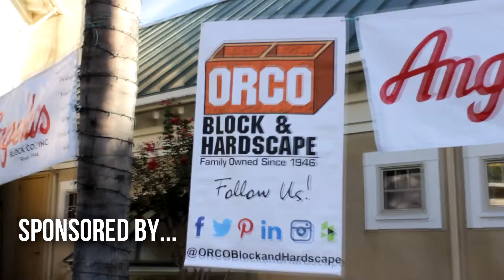2015 MITA Golf Tournament - Highlights #1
Golf matters for MITA! Your round with us benefits our industry, our commmunity, our association, and our future. The annual fundraiser held at the premiere private Victoria Club attracted contractors, masons, suppliers, and supporters of MITA's training programs. Hear 'why' it matters so much from the voices of Angelus Block, Leo Rodriguez Insurance, Robertson's Ready Mix, J Ginger Masonry, and enjoy some of the fun had that day from where you sit now. It was wonderful fun from beginning to end! MITA promotes masonry recruiting, training, and apprenticing new skilled masons, it's the foundation of upholding our masonry industry for the future.  We invite you to join in being a part of the past, present, and future of MITA